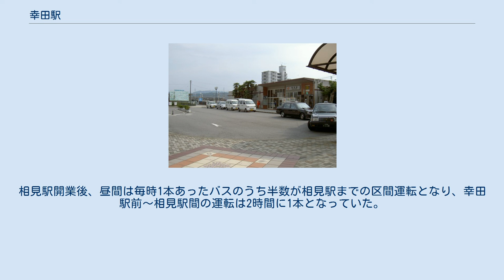幸田駅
幸田駅（こうだえき）は、愛知県額田郡幸田町大字芦谷（あしのや）字幸田にある、東海旅客鉄道（JR東海）東海道本線の駅である。
 幸田町の中心部に位置する駅で、幸田町内にある3駅の中で最初に開業した駅である。
駅名の読みは「こうだ」だが、地名の読みは「こうた」である。
これは地名の読みも「こうだ」だった時の名残である（幸田町は1954年に旧豊坂村と合併した際に読みを「こうた」に改めた）。
 普通列車および早朝・深夜のみに運転され豊橋 - 岡崎間の各駅に停車する区間快速のほか、一部の特別快速（下りの朝ラッシュ時のみ）・新快速・快速（上下とも半数ほど）が停車する。
日中は上下線ともおおむね毎時3本の列車が停車する。
また、留置線に貨物列車が停車していることもある。
 1900年、相見村（現在の幸田町中部）の志賀藤助村長が同志らと村内に駅設置を企画し、設置期成同盟会を結成。
同盟会は村内各地区ごとに募金を募り、隣村にも協力を依頼した。
相見村の動きを受けて、深溝村（現在の幸田町南部）でも期成同盟会が発足している。
1902年、蒲郡駅～岡崎駅間の複線化により、相見村の山本鍬之助村長と、地元選出の県会議員・足立信次郎の要請で新駅設置は実現段階に入った。
1906年5月1日に相見村・坂崎村・深溝村の3村が合併して広田村が発足。
これを機に、駅設置場所を芦谷信号所北350mとし、1906年6月1日に起工し1908年4月1日に幸田駅として開業した。
当時の自治体名は広田村だったが、既に福島県に広田駅が開業していたため、「幸田駅」と命名した。
 当地は、1906年に坂崎村と相見村、深溝村が合併した際に、村内を流れる広田川から「広田村」となっていた。
しかし、駅名をそのまま村名に応用することになり、1908年7月28日に「幸田村」へ改称している。
 戦後、駅の利用者増加により町は国鉄に駅の改修を要望するが、国鉄は財政難から難色を示したため町が1952年に跨線橋を設置、1953年には開業時のままで老朽化していた駅舎を改築し、国鉄に寄付した。
同年には、国鉄がホームに待合室と上屋を設置している。
1970年、下り待避線が設置された。
また、予てからあった西口設置の要望に対し、1974年に駅の西側を結ぶ地下道を設置した。
1982年からは駅業務を民間に委託している。
 1978年、出雲大社に向かう団体客のため寝台特急出雲が特例として停車することがあった。
当時は団体客のためとはいえ特急を臨時停車させることは異例の措置であった。
下り線側に2本、上り線側に1本留置線がある。
駅舎は構内東側にあり、ホームとは跨線橋で連絡している。
ホームに待合室が設置されている。
2008年3月、跨線橋にエレベーター2基の設置が完了した。
 岡崎駅が管理する無人駅である。
駅舎にはサポートつき指定席券売機や自動券売機、自動改札機（TOICA対応）が設置されている。
改札外に待合室（禁煙）があり、長年東海キヨスクが設置されていたが、現在は撤去され代替の自動販売機が設置されている。
また、待合室外での喫煙も禁じられている。
 駅舎北側より線路西側へ出る地下通路（自由通路方式）がある。
ただし、歩行者と自転車専用で自動車等の車輌は通行できない。
 かつては、駅北東にあった三菱レイヨン幸田工場への専用線が駅から分岐していた。
専用線の廃線跡はほとんど残っていない。
 「こうたの統計」によると、近年の1日平均乗車人員は以下の通りである。
相見駅が開業した2012年度から数年間は減少傾向にあったが、2017年度以降は再び増加傾向にある。
 ロータリー（手前はタクシー乗り場） 駅舎が置かれている東側は、幸田町の中心市街地であり、駅前から南にかけて愛知県道483号岡崎幸田線に沿って商店街が広がっている。
 幸田町は2006年～2022年の予定で約2.9haを対象とした土地区画整理事業を実施。
2012年、駅前に屋外型の小規模ショッピングモール「幸田駅前銀座」がオープンしたが、南側の土地は未だ更地状態であり更なる再開発が期待される。
 一方で、駅西側には駐車場があるが、田園風景が広がっている。
 駅西口に幸田町のコミュニティバス「えこたんバス」の「JR幸田駅西口」停留所が設置されており、中...